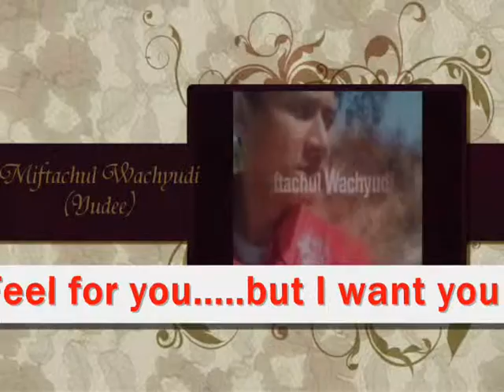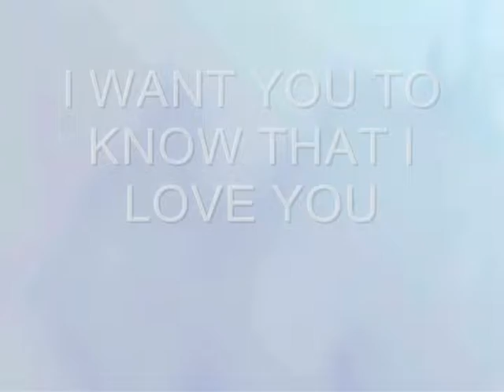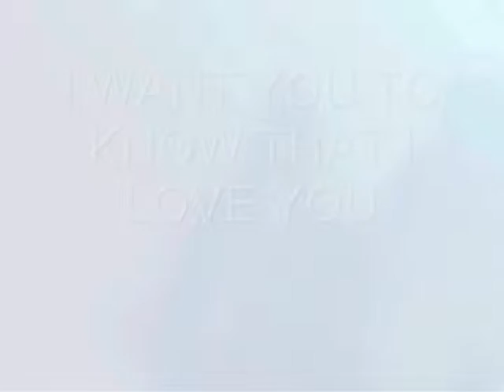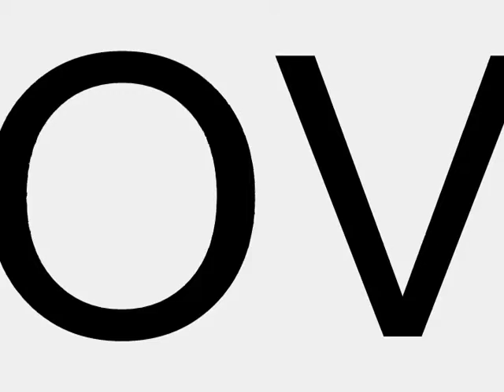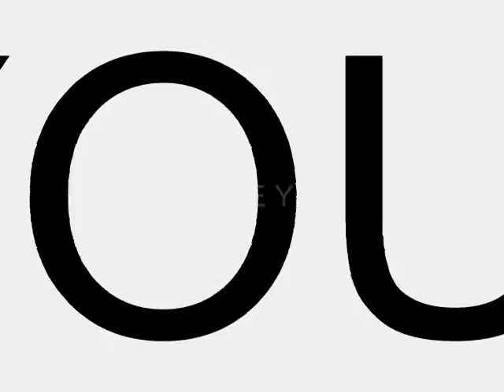I WANT YOU TO KNOW THAT I LOVE YOU - MIFTACHUL WACHYUDI (YUDEE)